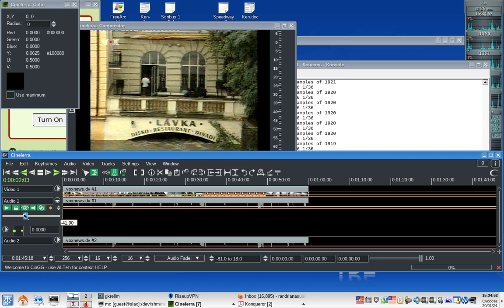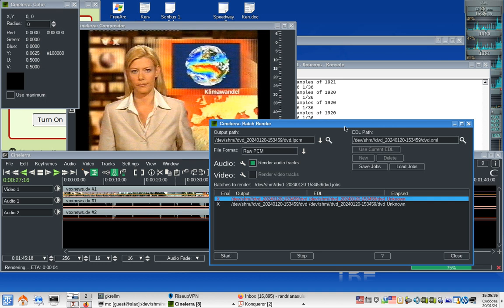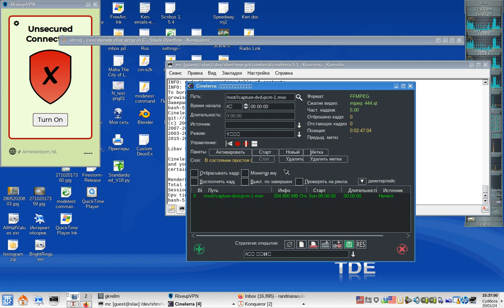creating LPCM DVD win Cinelerra GG from DV source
Note for some reason mplex mux  lpcm as VERY LOUD sound, so set volume to "-40 db" for this render to work.